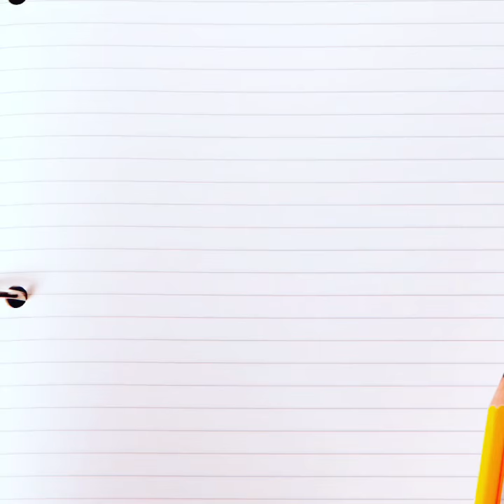Wendy Williams n Eric B we’re together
Wendy Williams in Eric B from the supergroup Eric B and Rakim used to be an item